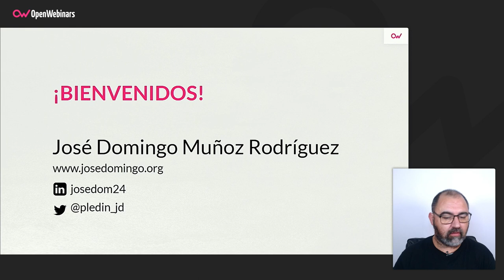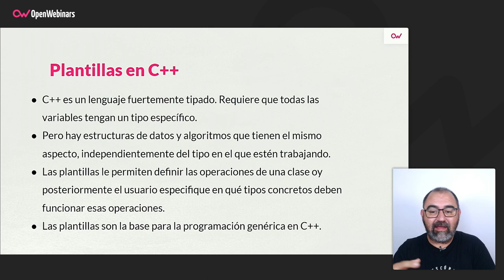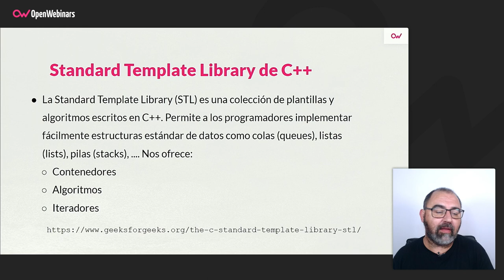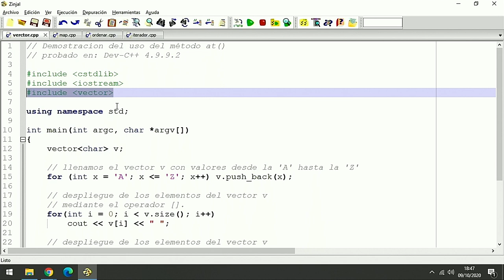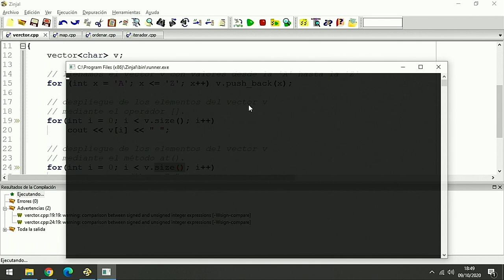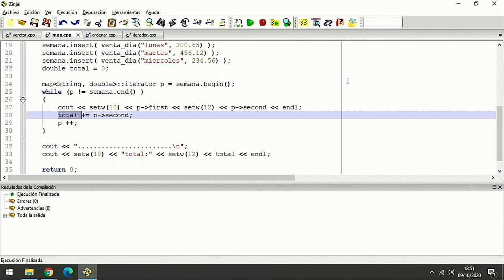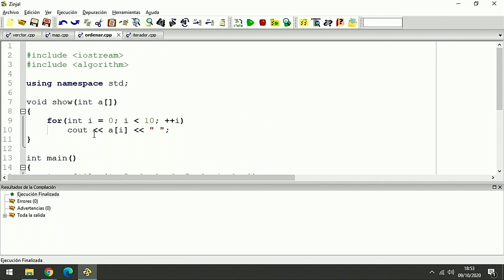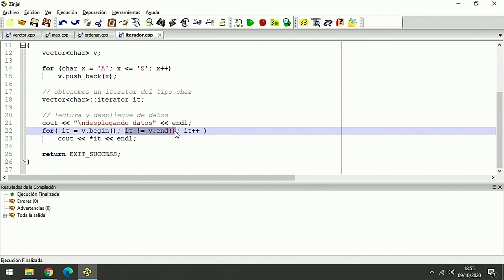Primeros pasos con Standard Template Library de C++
En esta píldora podrás conocer qué es Standard Template Library (STL) de C++ y sus características, además de ver algunos ejemplos prácticos utilizando la misma.